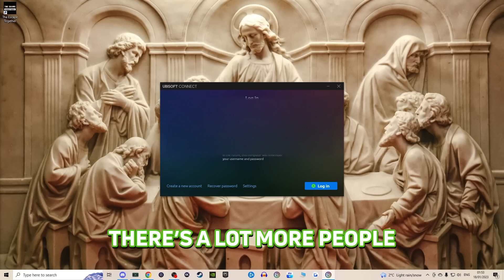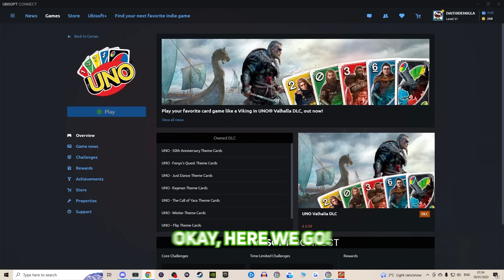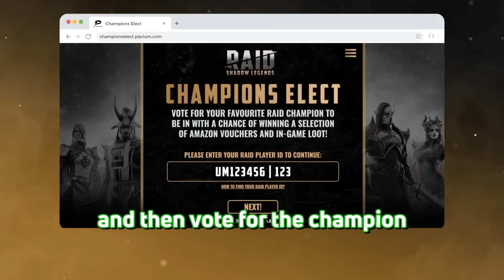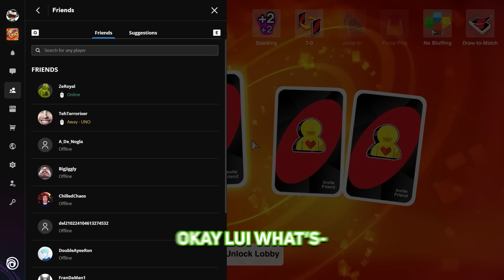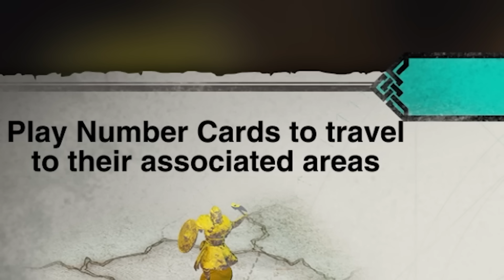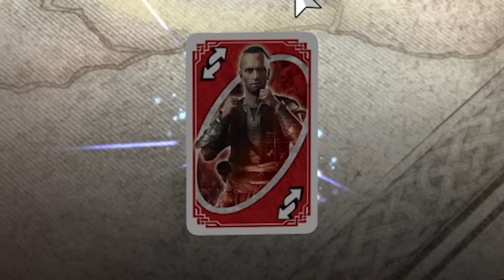We finally played UNO after a whole year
Install Raid for Free ✅ Mobile and PC get a special starter pack with an Epic champion Jotun ad 💥 New players, vote on your favorite Starter Champion

Raid: Shadow Legends “Champions Elect” Prize Promotion. Entry is Open to legal residents of THE 50 UNITED STATES AND THE DISTRICT OF COLUMBIA (EXCLUDING NEW YORK AND FLORIDA), who are 18 years or older. VOID WHERE PROHIBITED. Open only to NEW users with a valid Player ID that downloaded Raid: Shadow Legends and opened a Game Account after January 1st, 2023. In-game purchases are available. NO PURCHASE NECESSARY TO ENTER OR TO WIN A PRIZE. A PURCHASE DOES NOT IMPROVE YOUR CHANCES OF WINNING A PRIZE. Prizes: in-game items and/or Amazon.com Gift Cards, in the value and number as described in the Promotion Official Rules [championselect.plarium.com]. Additional Terms may apply on Amazon.com Gift Cards as set forth Prizes will be rewarded randomly, and subject to Eligibility Requirement/s set forth in the Promotion Official Rules. Promotion Period: January 16th at 00:01 – February 10th at 23:59. Personal Data will be processed in accordance with the Privacy Notice [championselect.plarium.com].

Raid: Shadow Legends “Christmas 12 Days of Raid” Prize Promotion.  Entry is Open to legal residents of THE 50 UNITED STATES AND THE DISTRICT OF COLUMBIA (EXCLUDING NEW YORK AND FLORIDA), who are 18 years or older. VOID WHERE PROHIBITED. Open only to NEW users with a valid Player ID that downloaded Raid: Shadow Legends and opened a Game Account after December 1st, 2022. NO PURCHASE NECESSARY TO ENTER OR TO WIN A PRIZE. A PURCHASE DOES NOT IMPROVE YOUR CHANCES OF WINNING A PRIZE. Prizes: in-game items and/or Amazon.com Gift Cards, in the value and number as described in the Promotion Official Rules Additional Terms may apply on Amazon.com Gift Cards as set forth Prizes will be rewarded randomly, subject to eligibility requirement set forth in the Promotion Official Rules.Promotion Period: December 19th at 00:01 – January 10t at 23:59. Personal Data will be processed in accordance with the Privacy Notice